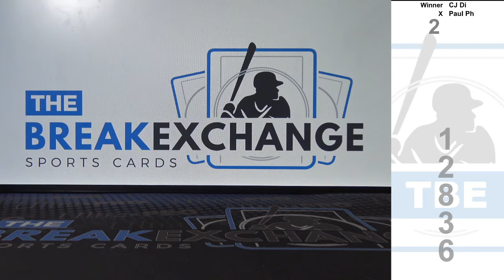RAZZ - 1986-87 Fleer Kevin McHale (Break ID: 12836)